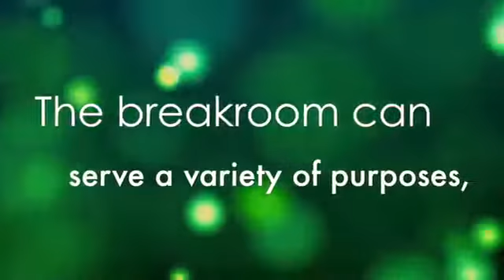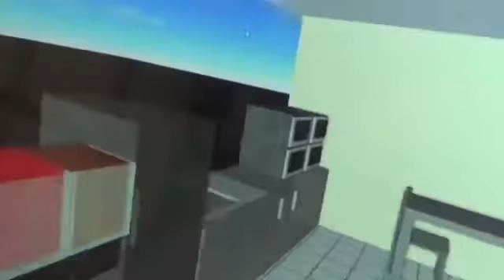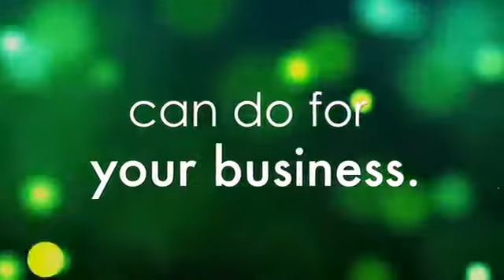Corporate Breakroom Design